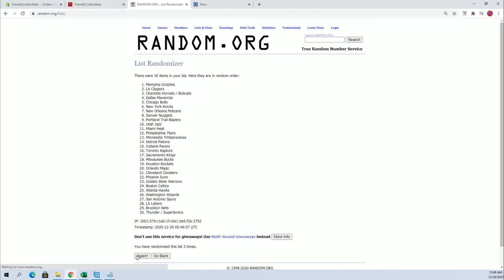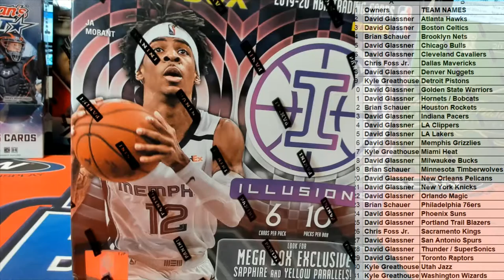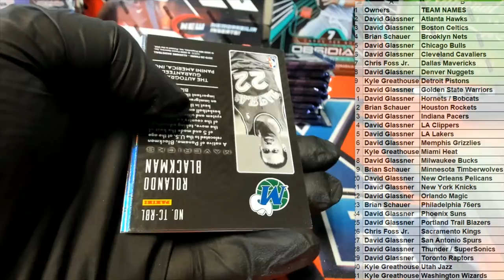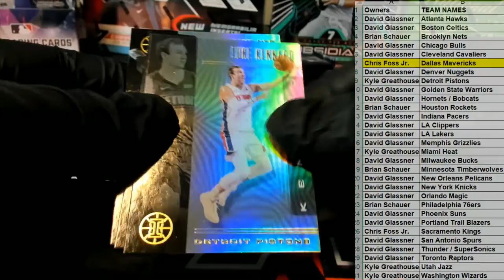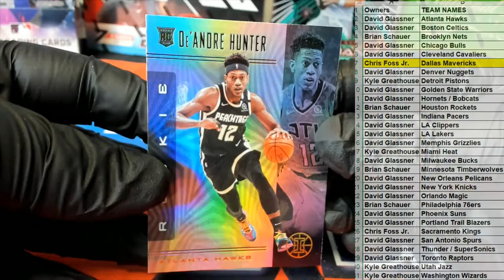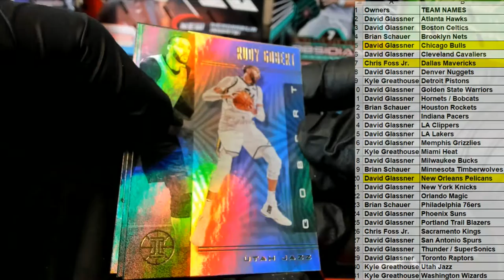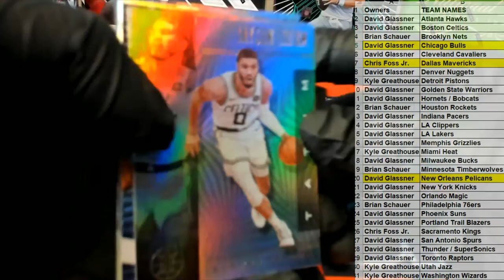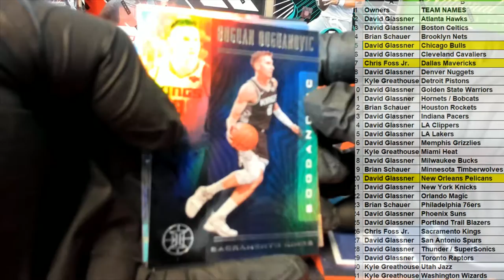2019 20 Panini Illusions Basketball MEGA Box ID 20ILLUSMEGA101